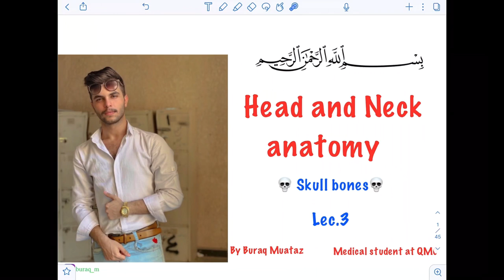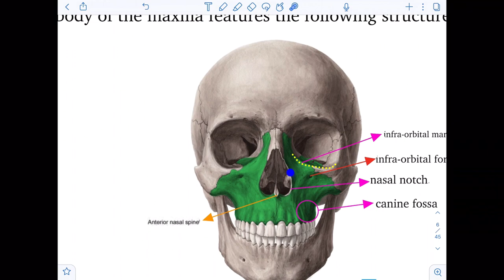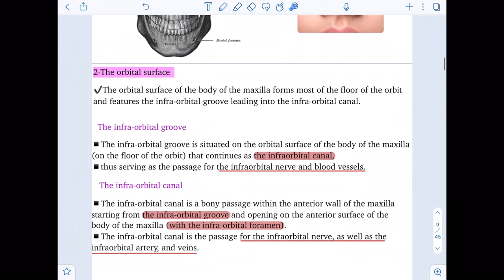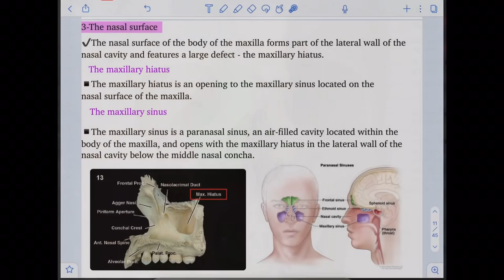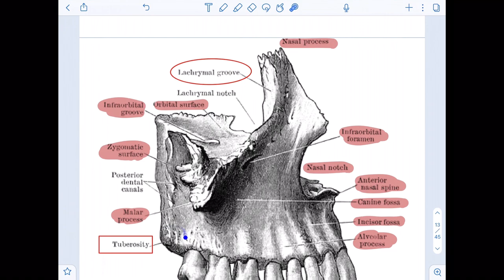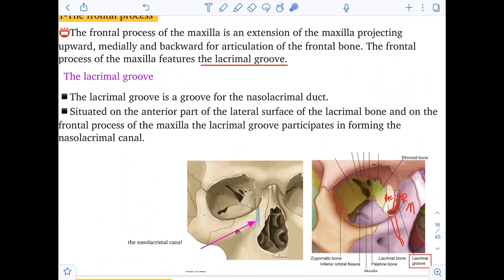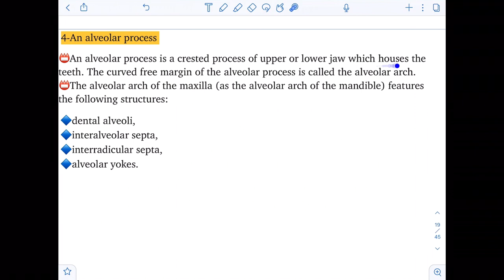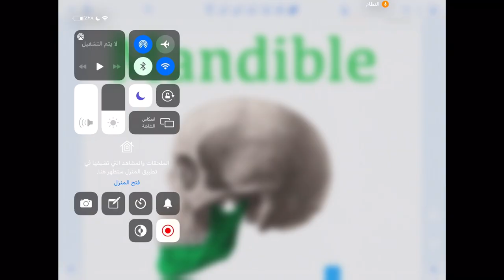Lec.3 ,H&N anatomy,skull bones,part1